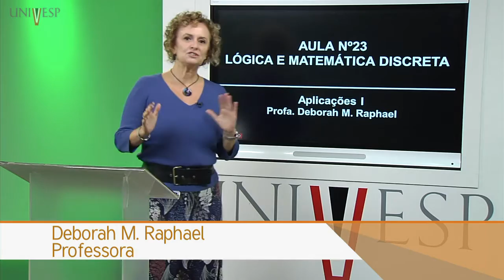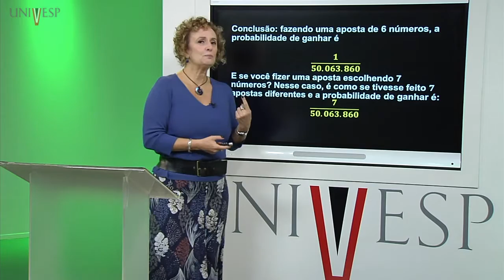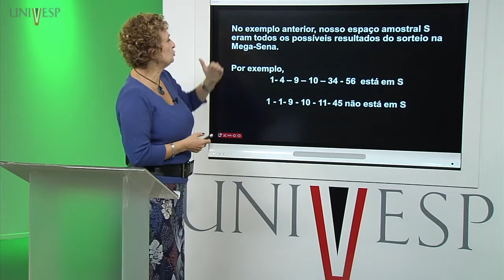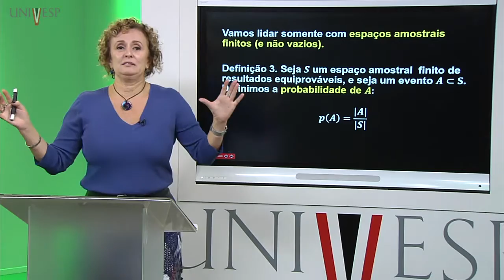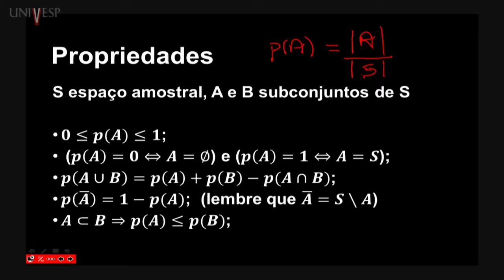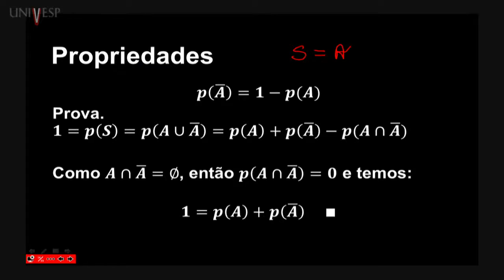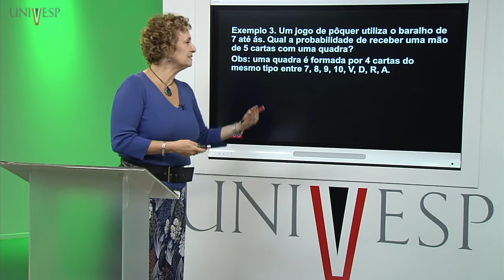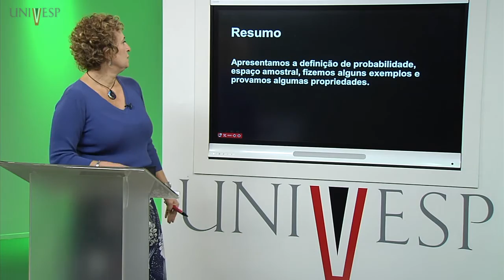Lógica e Matemática Discreta - Aula 23 - Aplicações I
Disciplina: Lógica e Matemática Discreta  - MDL - 001
Univesp - Universidade Virtual do Estado de São Paulo
Professora responsável pela disciplina: Deborah M. Raphael